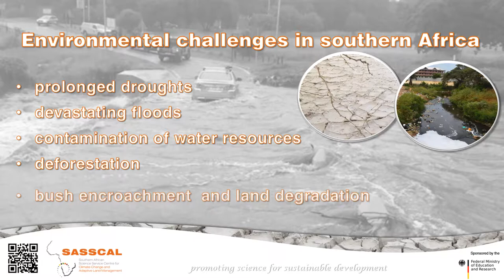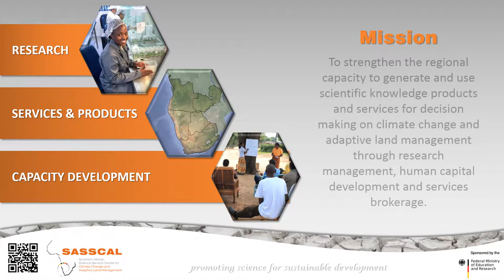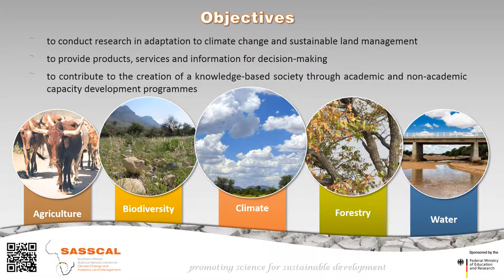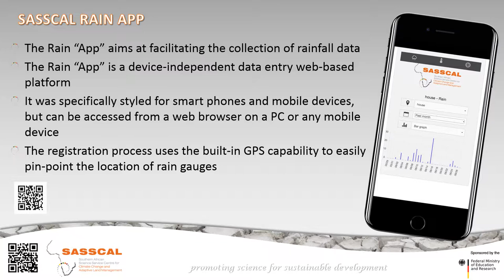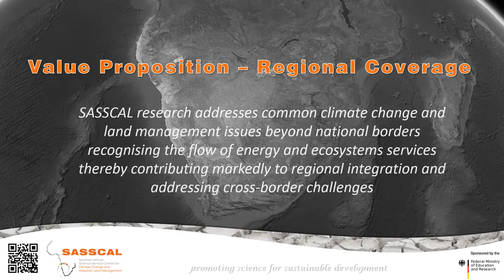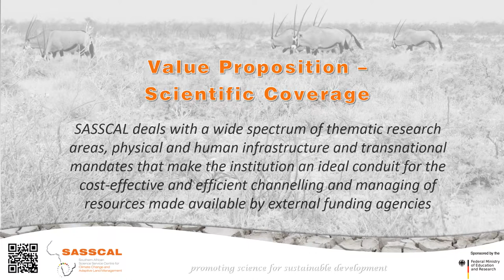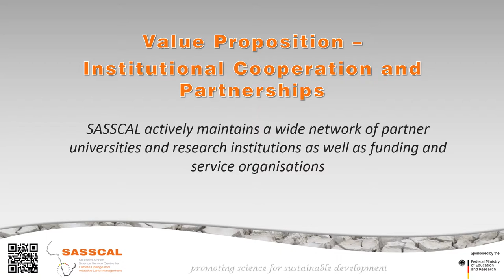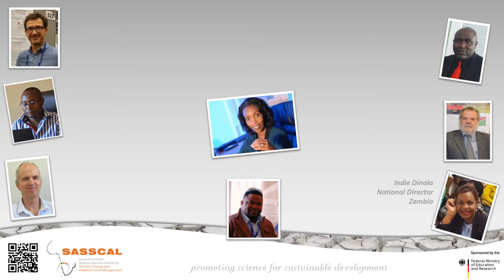SASSCAL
The Southern African Science Service Centre for Climate Change and Adaptive Land Management (SASSCAL) is a joint initiative of Angola, Botswana, Namibia, South Africa, Zambia, and Germany in response to the challenges of global change.